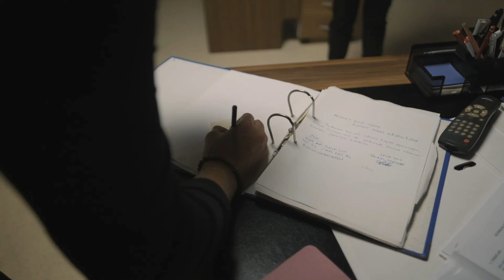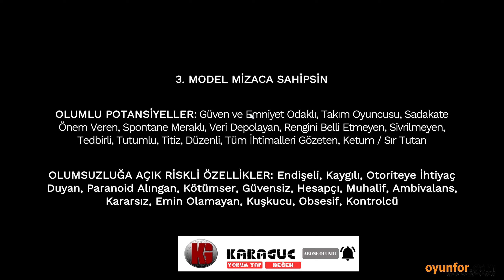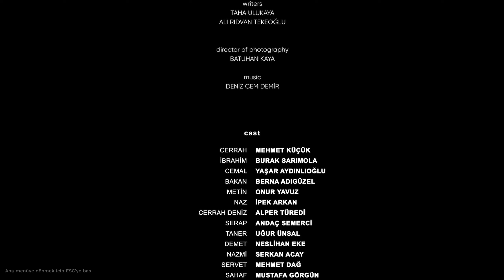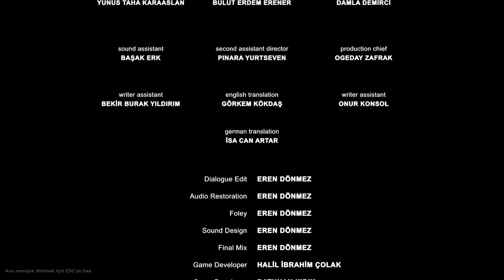BİR KATİLİN SONU - FİNAL - Agarta Türkçe | #3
Agarta, bireysel hayatınızda verdiğiniz her kararın, yaptığınız her seçimin ne kadar değerli ve önemli olduğunu size göstermek için tasarlandı. Çünkü yaptığınız her seçim aynı zamanda bir vazgeçiştir ve hiçbir kararı geri alamazsınız.